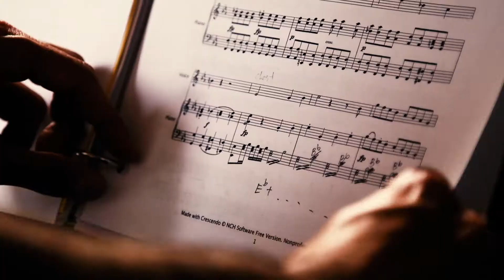Tap This: A Queerated Opera Series - Behind the Scenes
June 7 - 9, 2018 | Ernest Balmer Studio
Toronto, Ontario

Starring: David Eliakis, Teiya Kasahara, Derek Kwan, Alain Coulombe, Catharin Carew, Joel Klein, Kristina Lemieux, & Karen Lee-Morlang

Video by Darren Bryant